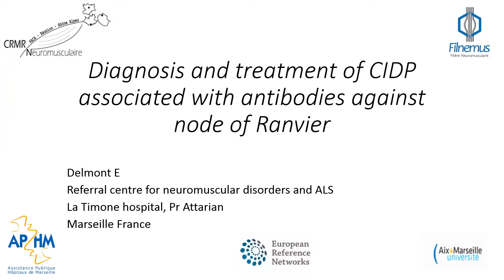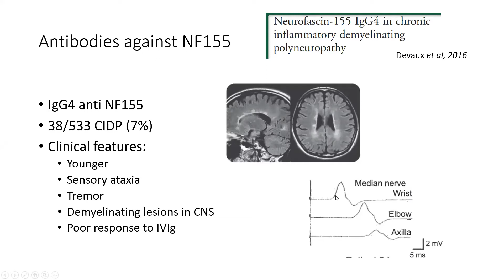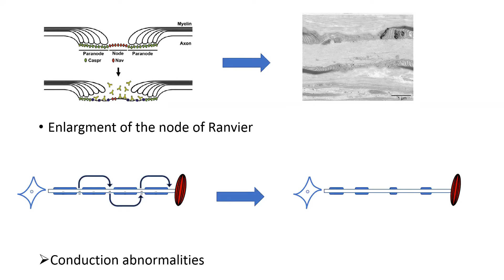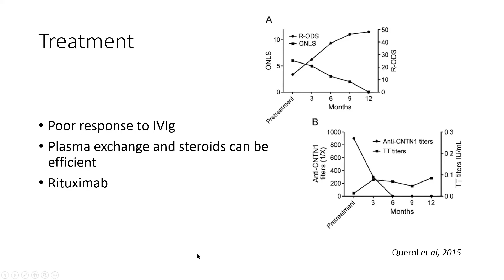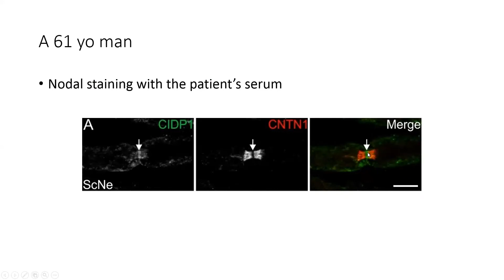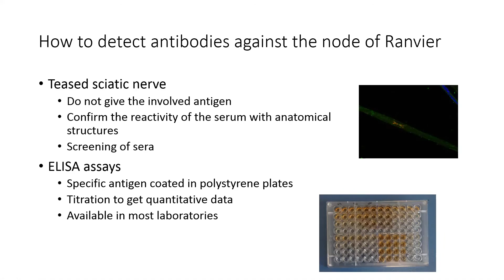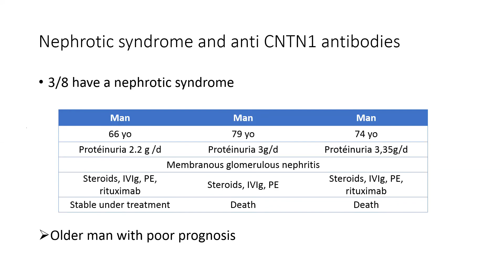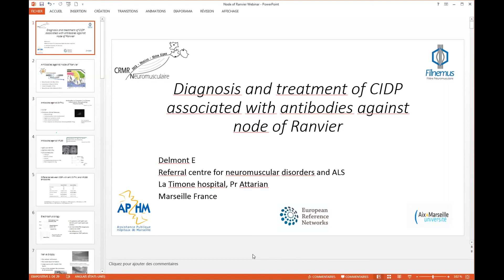Diagnosis and treatment of CIDP associated with antibodies against node of Ranvier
March 2019 EURO-NMD webinar

This is the first webinar featured on the EURO-NMD series and is presented by Emilien Delmont on the subject of "Diagnosis and treatment of CIDP associated with antibodies against node of Ranvier"